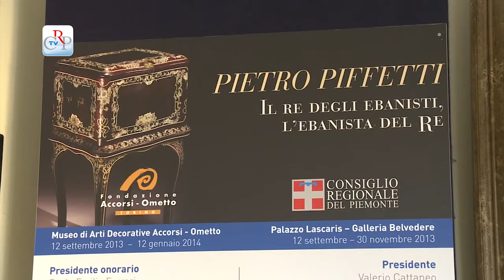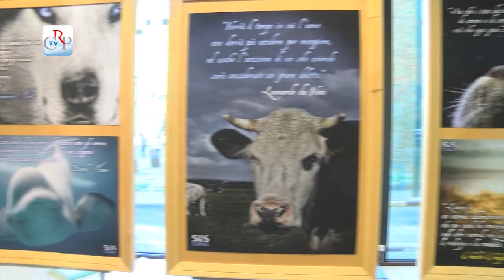Mostre in corso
A Palazzo Lascaris fino al 30 novembre e alla Fondazione Accorsi-Ometto in via Po fino al 12 gennaio, la mostra "Pietro Piffetti. Il re degli ebanisti, l'ebanista del Re". Si tratta della prima rassegna monografica dedicata al raffinato artigiano intagliatore nel legno, nato a Torino nel 1700 e morto nella stessa città nel 1777.

Tancredi e Giulia di Barolo: riforme, cultura e beneficenze nel Piemonte del primo Ottocento", è il titolo della mostra aperta alla Biblioteca della Regione (via Confienza 14 a Torino) . Documenti, fotografie, oggetti, reliquie, medaglie e pubblicazioni testimoniano l'impegno culturale e sociale dei marchesi. I prossimi appuntamenti con le conferenze sono per mercoledì: 25 settembre, 2, 9 e 16 ottobre.

Disegni e fotografie su tematiche animaliste al centro della mostra "Animali trovati e salvati", nella Sala incontri dell'Ufficio relazioni con il pubblico del Consiglio regionale (via Arsenale 14), fino al 9 ottobre. L'evento vuole sensibilizzare l'opinione pubblica sulla tutela degli animali, facendo conoscere anche il prezioso contributo delle guardie zoofile volontarie.